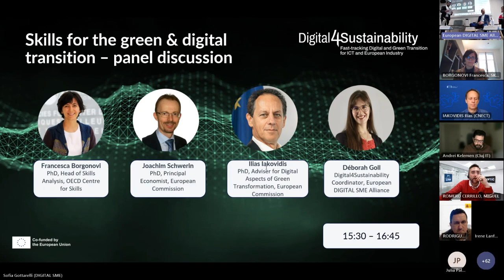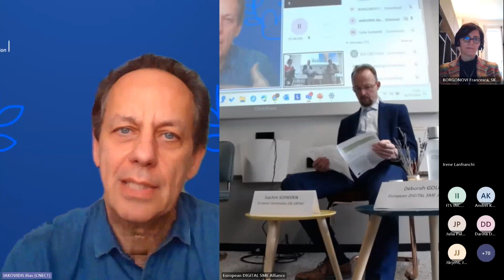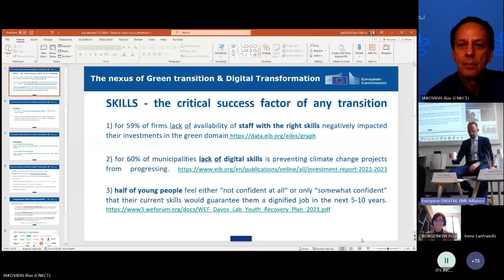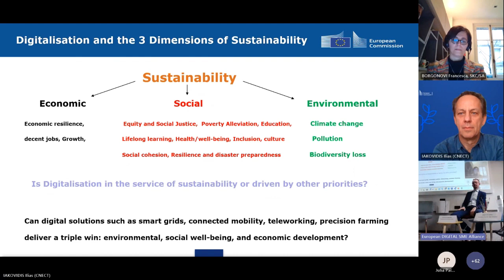Skills for the Green & Digital Transition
The panel discussion has taken place in the context of the kick-off meeting of the Digital4Sustainability project to explore the implications of the twin transition on the labour market.